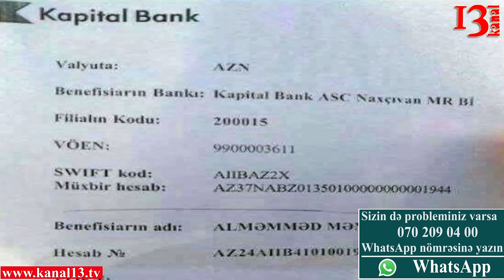"Mənim balamda yaşamaq istəyir, qızım bu ölkənin vətəndaşıdır: Prezidentdə elə onun xanımıda ... "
kanal13-ə müraciət edən Naxçıvan MR sakini Məmmədov Alməmməd bildirir ki qızı 2 ay bundan öncə Haramiliyinin Xərçəngi xəstəliyinə düçar olub. Naxçıvan MR -sından Belarusiya respubilkasına göndərlilən qızı Bəşirli Çiçək hal-hazırda Belarusiya Respubilkasının Talasimeya mərkəzində Naxçıvan Dövlət universtetinin və qohum qonşuların yığdığı 20 min manatla ilkin mərhələdə müalicə olunubdur. Ancaq vəsait bitdiyinə görə artıq həmin xəstəxanada qızınızı çıxardın deyə ailəyə bildirib Çiçək xanıma isə ilik köçürülməlidir buna isə ailənin gücü çatmır 150 min dollar vəsait xəstəxanaya verə. Səhiyyə Nazirliyinin göstərişi olsa Azərbaycanda Talasimeya mərkəzində illik köçürülməsi baş tuta bilər. Çarəsiz ata imkanlı şəxsələrə Azərbaycan xalqına səslənib kömək istəyir

bunun üçün ata bank hesabı da açıb
Müştərinin adı: ALMƏMMƏD MƏMMƏDOV BƏŞİR OĞLU

Benefisiarın Bankı: Kapital Bank ASC Naxçıvan MR Bİ Filialın kodu: 200015 VÖEN: 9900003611 SWIFT kod: A11BAZ2X Müxbir hesabi: AZ37NABZ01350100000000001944 Hesab nömrəsi: AZ24A11B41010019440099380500